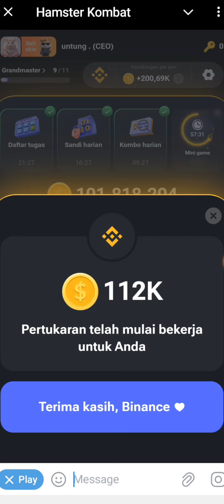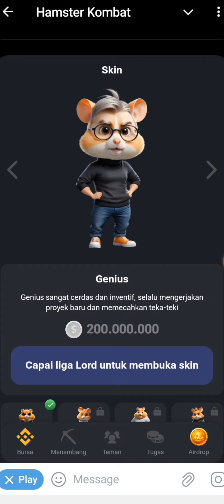How to buy hamster kombat skins